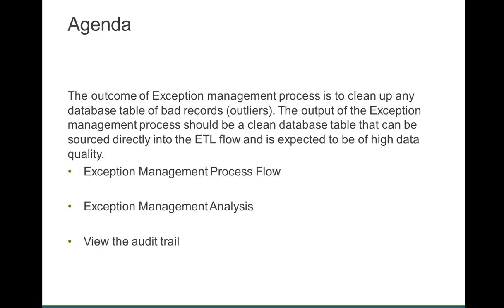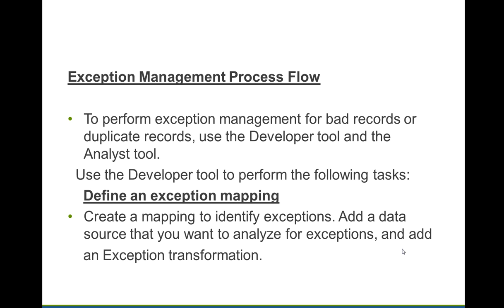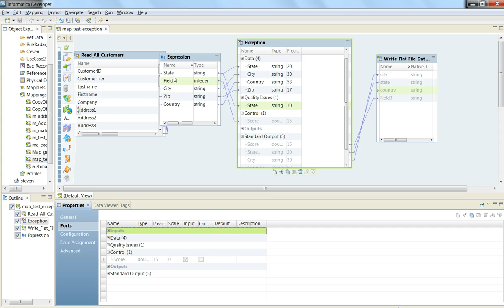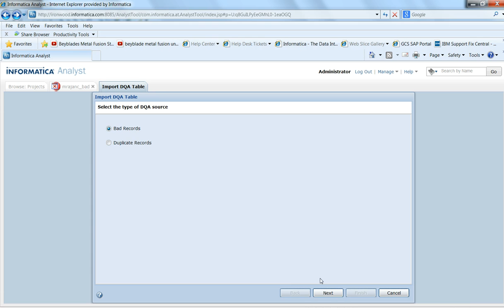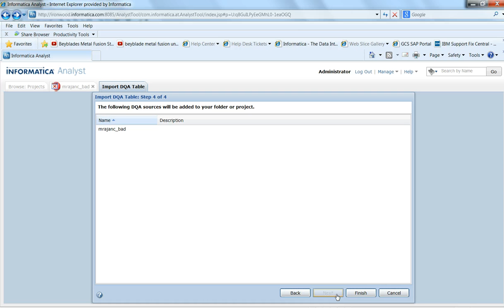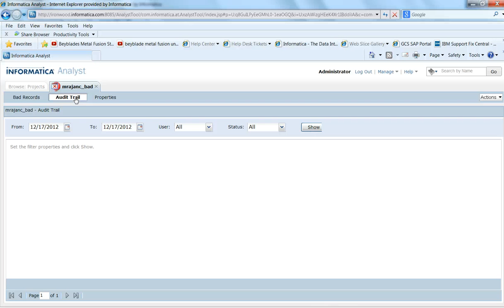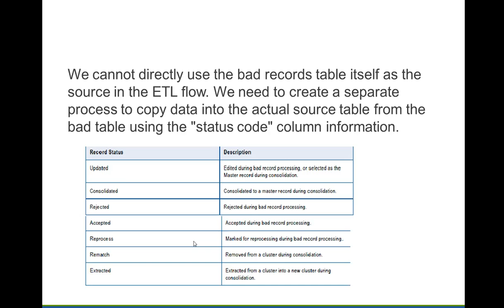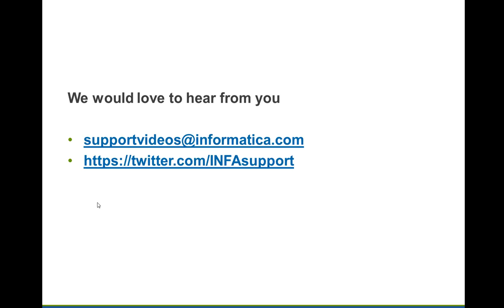Exception Record Management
The outcome of Exception management process is to clean up any database table of bad records (outliers). The output of the Exception management process should be a clean database table that can be sourced directly into the ETL flow and is expected to be of high data quality. This video explains the same.